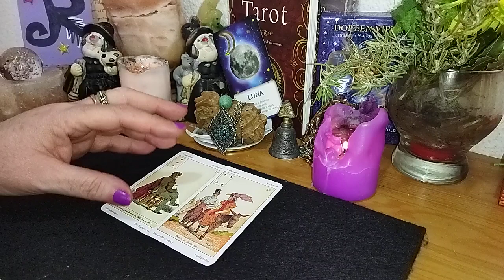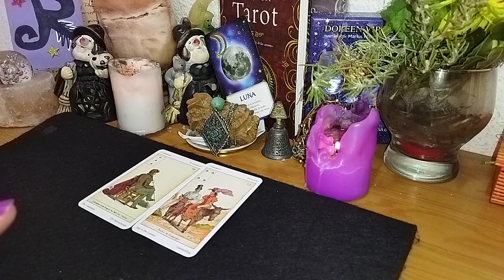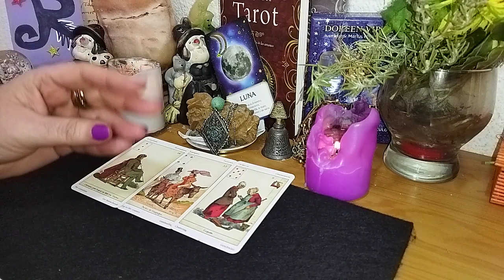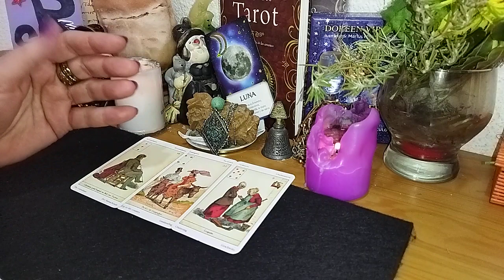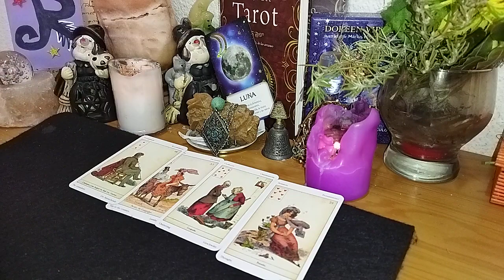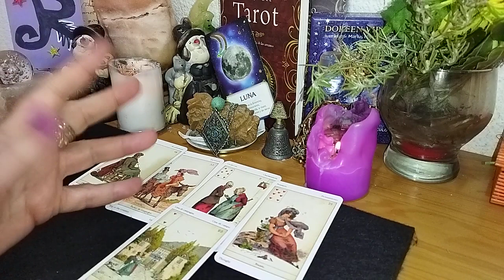ACUARIO 💞 ORÁCULOS DESPERTAR ❤️🙏🙏